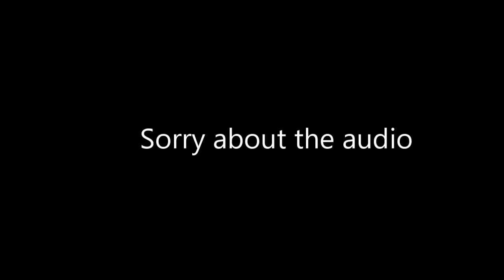Maroon 5 Wait REACTION